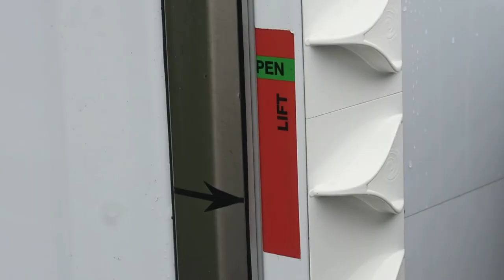Burgers Carrosserie Double Deck Trailer Moderna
Benieuwd naar onze Double Deck Trailers?